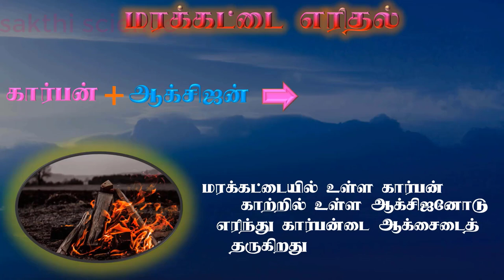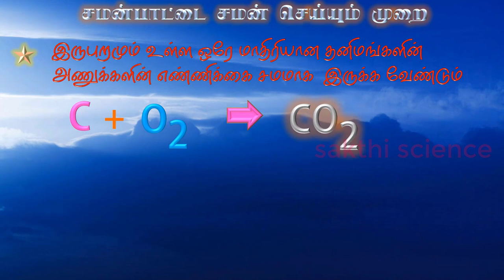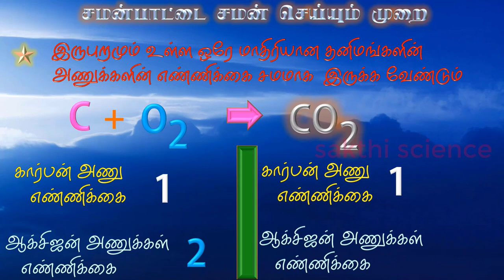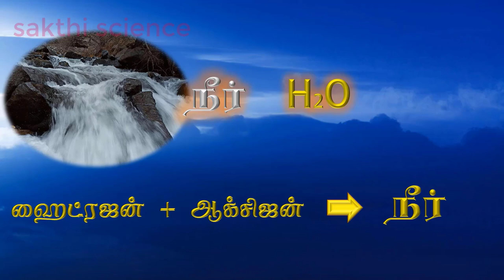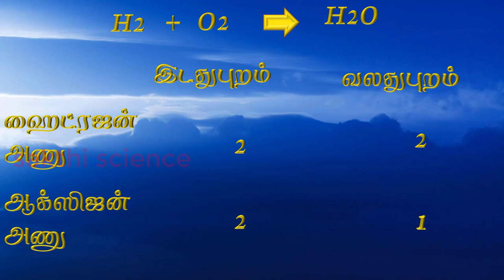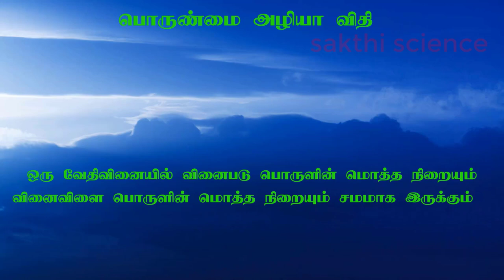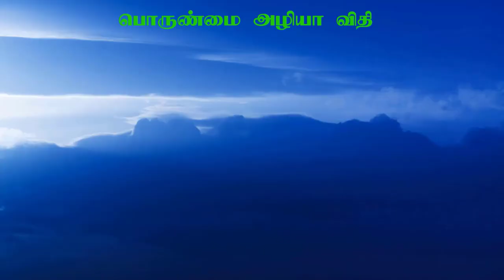Eighth science , Atomic structure- part 4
This video explains about the basics of balancing a chemical reaction and verification of law of conservation of mass.